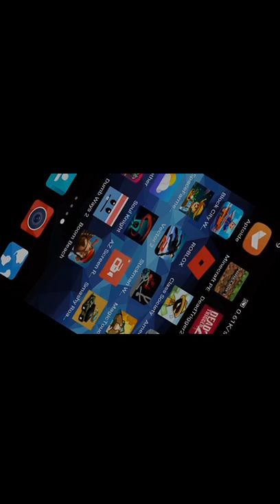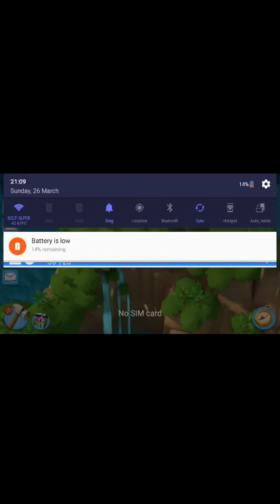Boom beach part 1 atttackkkkk!!!!!!!!!!!